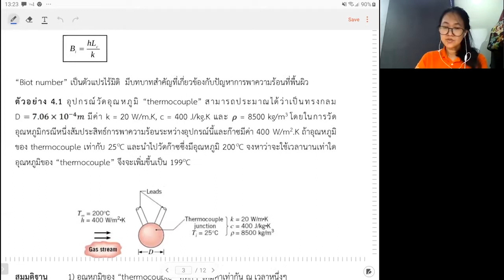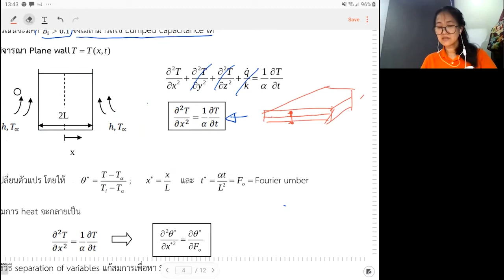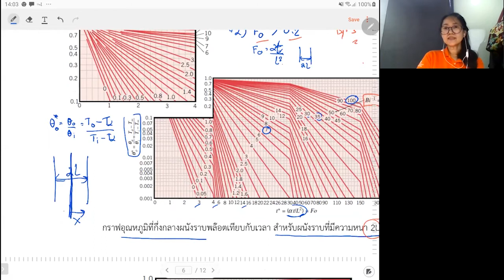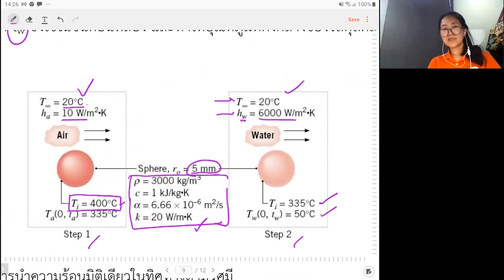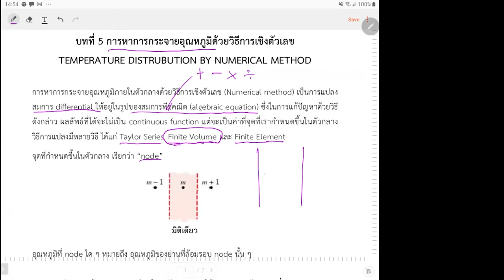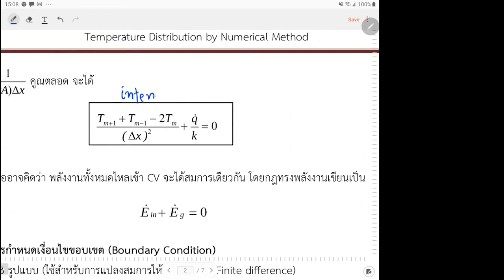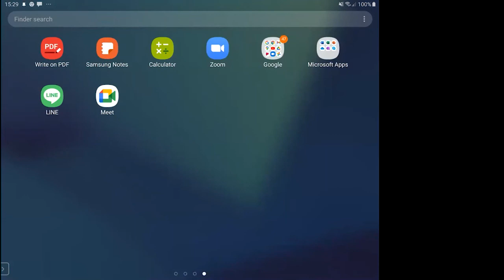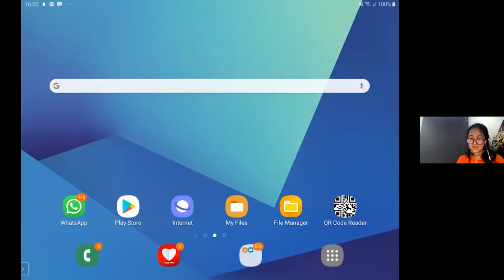Heat transfer #5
วิชา Heat transfer